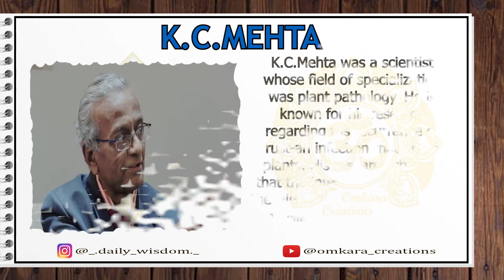Fact Area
Facts A Day keeps Brain Awake.

Daily Wisdom:-

Omkara creations:-

Fact Area - 28